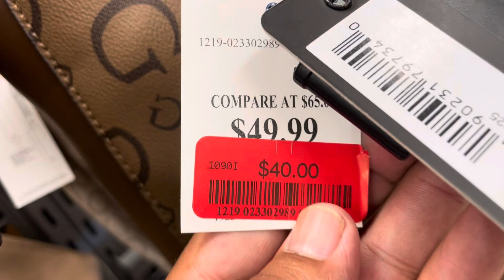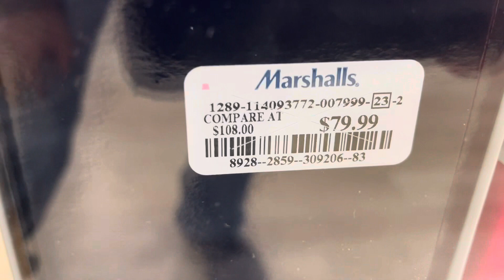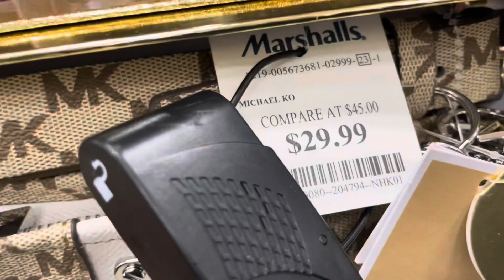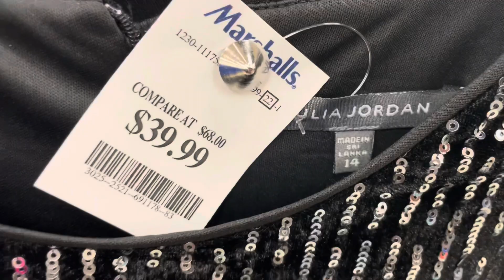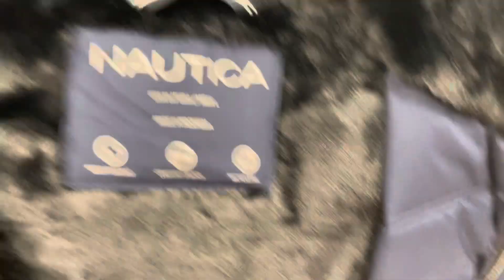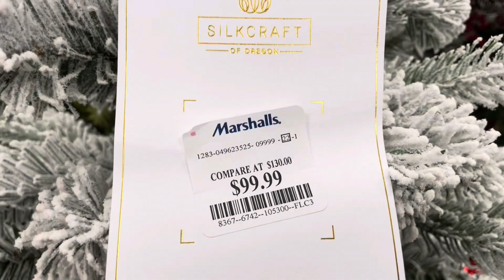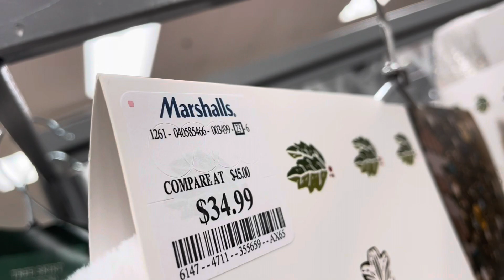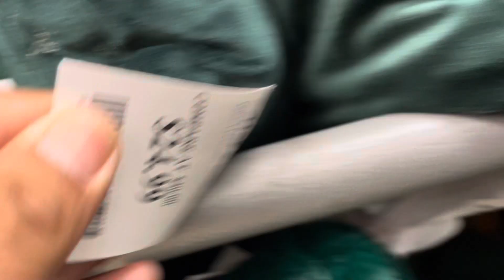Marshalls ROPA BARATA BUENA Y BONITA